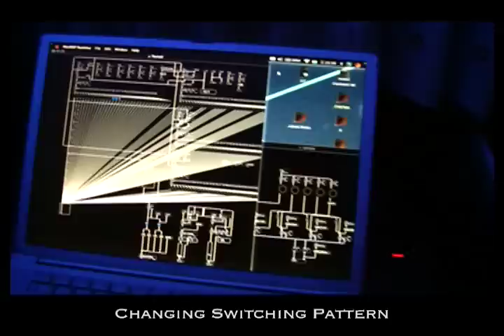Scratch the Reel-to-Reel!